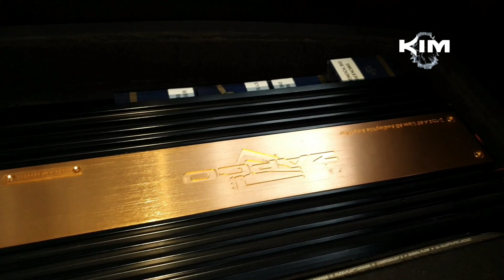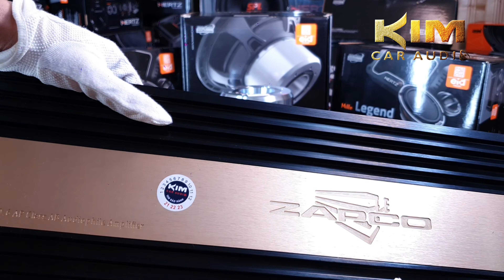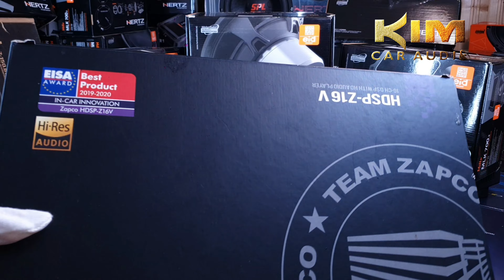" NÂNG CẤP HỆ THỐNG ÂM THANH XE CHỦ TỊCH "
🎵Tư vấn cấu hình âm thanh nghe nhạc cho xe chủ tịch...thì gồm những gì.

🔊 Nội dung clip chia sẻ ngắn gọn về hệ thống âm thanh 🇮🇹 Hertz Mille Legend hệ thống loa huyền thoại..." đặc sản" đến từ ITALIA🇮🇹

🎵 🇮🇹Hertz Mille Legend là hệ thống loa cao cấp nhất của hãng, thực tế được rất nhiều các bác lựa chọn

🎵 🇺🇸Zapco 16V -DSP là Model cao cấp nhất của hãng... sở hữu nhiều công nghệ hiện đại nhất hiện nay, tích hợp rất nhiều chip ở tầng giải mã như những máy nghe nhạc hiện đại nhất hiện nay.

⛔ Hoàn thiện và bao cân chỉn trọn đời bởi
Kim Car Audio - Âm thanh xe hơi chuyên nghiệp

☎️0️⃣8️⃣5️⃣2️⃣0️⃣4️⃣4️⃣8️⃣8️⃣8️⃣

🏡 Số 3, Ngõ 1, Phạm Tuấn Tài, Hà Nội